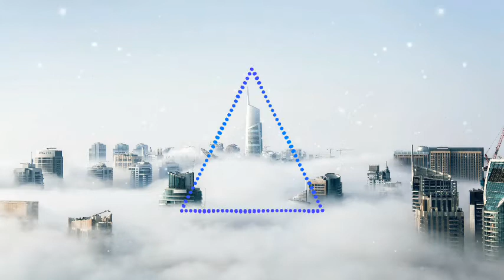[bass] 03. story_of_my_life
Tracklist:
01. ILLNIUM & Sueco - Story of My Life  (feat. Trippie Redd) [Awakened Remix]
02. Boys Noize - Overthrow [Blanke Flip]
03. Zomboy - Born to Survive (feat. rx Soul)
    vs. Virtual Riot - Hysteria [Virtual Riot Mashup]
04. Altare & Bafu - Lost
05. Kanye West - Power
    vs. ILLENIUM, Excision, I Prevail - Feel Something
06. G Jones - In Your Head [RL Grime Edit]
07. RL Grime - Core [Ray Volpe Flip]
08. Kayzo - Follow You (feat. Devin Oliver)
09. Excision, Wooli & Trivecta - Oxygen [Ray Volpe Remix]
10. Zomboy - Like a Bitch [Kill the Noise Remix]
11. Zomboy - Like a Bitch
    vs. Barely Alive - Poison Dart [heRobust Busted Remix]
12. Excision - Vault
13. Excision & ILLENIUM - Gold (Stupid Love)(feat. Shallows)
    vs. Excision & Slander - Your Fault (feat. Elle Vee) [Make It Bump Mashup]
14. ILLENIUM - Nightlight
    vs. ILLENIUM & Said The Sky - Sad Songs (feat. Annika Wells)
    vs. ILLENIUM - Good Things Fall Apart (feat. Jon Bellion)
    vs. ILLENIUM - Heavenly Side (feat. Matt Maeson) [ILLENIUM UMF '22 Finale Mashup]